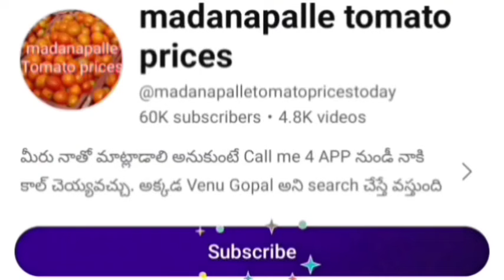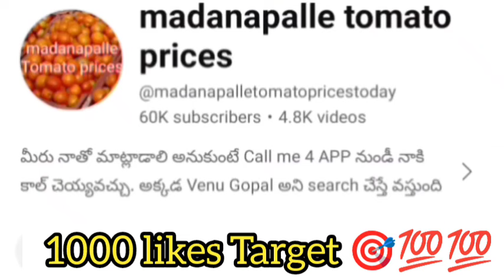07-04-24 Madanapalle Tomato Market price Today || Today Tomato Market Rate in Madanapalle